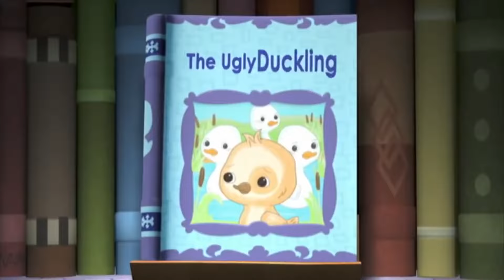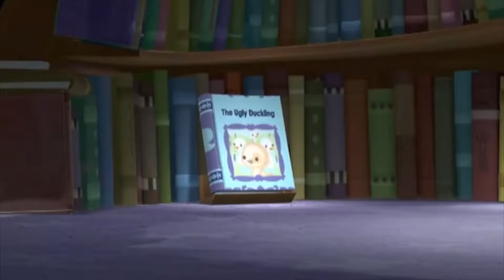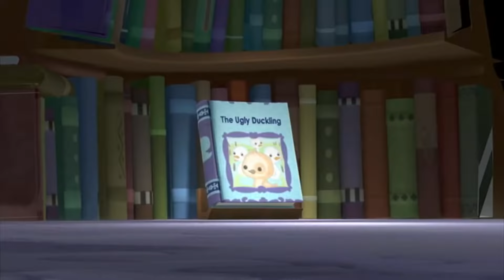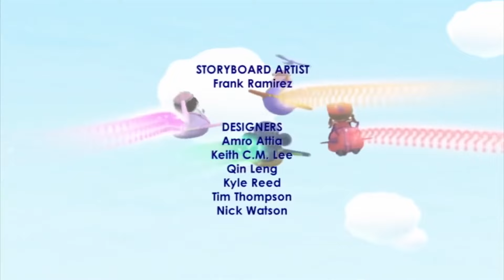The Ugly Duckling | Super WHY! | Cartoons For Kids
The Ugly Duckling - Super WHY!

Princess Pea is having trouble dancing in ballet. The Super readers then jump into the Ugly Duckling book.